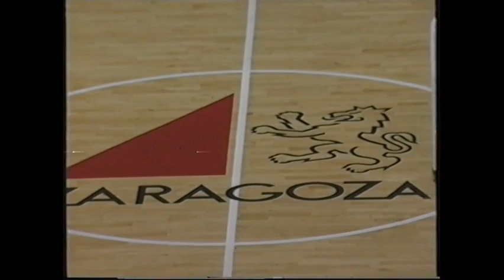Liga ACB: CAI Zaragoza - Huesca La Magia (sin audio) 24-10-1991 (Parte 1/3)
Lamentablemente el partido no tiene audio, pero la calidad de imagen es buena y se puede ir siguiendo el resultado en algunos tiempos muertos cuando la cámara enfoca el marcador. Encuentro correspondiente la la novena jornada de la fase regular de la Liga ACB en su temporada 1991/92. El equipo zaragozano, uno de los más fuertes de la competición entonces, llegaba en la parte alta de la clasificación con 6 victorias y 2 derrotas. Por su parte, la escuadra verdiblanca del AltoAragón, tras un unicio dubitativo de liga, se estaba recuperando tras reemplazar a Wallace Bryant (que había regresado a Huesca varios años después de su primera etapa pero en un estado muy bajo de forma) por Granger Hall, que regresaba de nuevo al equipo tras no comenzar la temporada, y llegaba al derbi aragonés con un balance de 3 victorias y 5 derrotas, y tras haber derrotado al Barcelona en Huesca en la jornada anterior. Por el equipo maño, dirigido por Manel Comas, jugaron Pepe Arcega, Manel Bosch, Fernando Arcega, Quique Andreu, Cozell McQueen, Dani Álvarez y Santi Aldama. Por el conjunto oscense, entrenado por Iñaki Iriarte, participaron Iván Pardo, Juan Antonio Hernández, Brian Jackson, Granger Hall, César Arranz, David Solé, Raúl Capablo y Toni Pedrera.